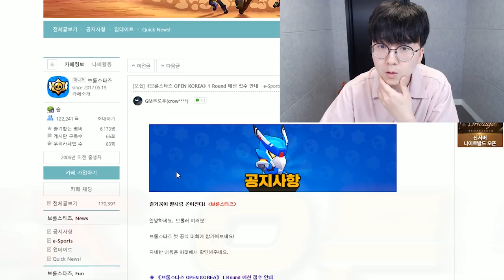브롤 역대최강 전설의 팀 결성...! 저희 프로게이머 데뷔합니다(with. 파뿌리) [ 브롤스타즈(Brawl Stars) ] l 휴지(HueZ)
다른 의미로 역대 최강 전설이었어 우린...

1. 빠놀이(등수놀이) X
2. 욕설 X
3. 상대방 까내리기. 기분 상하게 하는 말들 X
4. 친목질 X - ex) 댓글로 서로 대화, 개인정보 및 신상 물어보기 등등